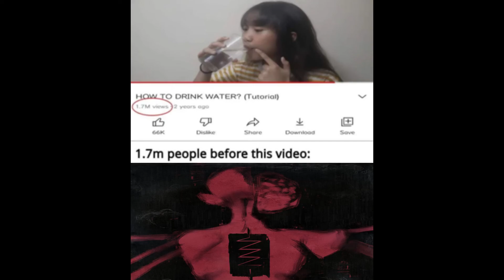anime memes but replaced with disco elysium skills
play disco elysium